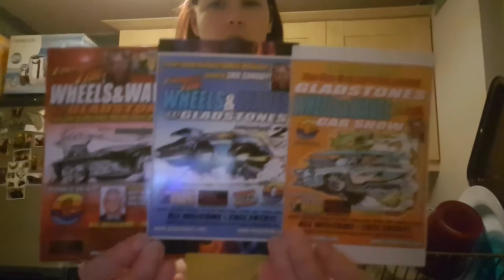Vlog 111 London, Family & Cool Cards by Fireball Tim Laurence!